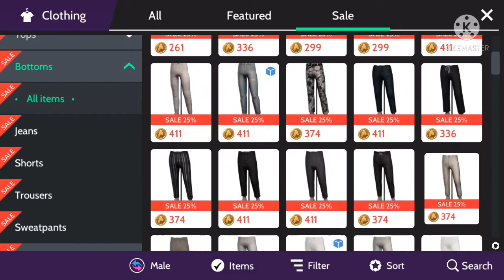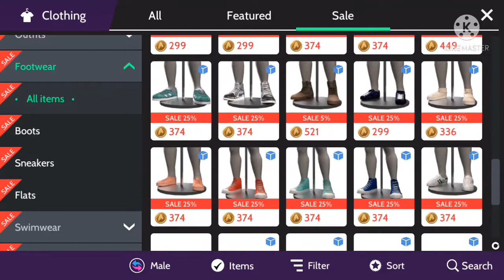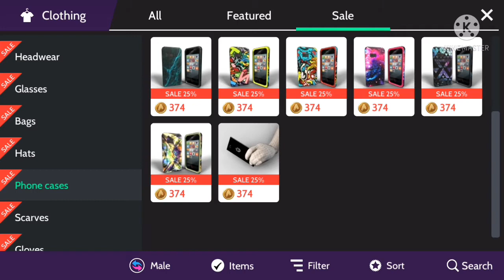Black Friday Sales for men [Part 2] || Avakin Life